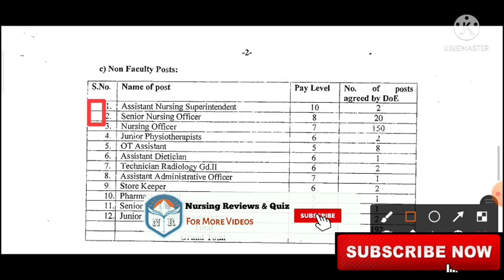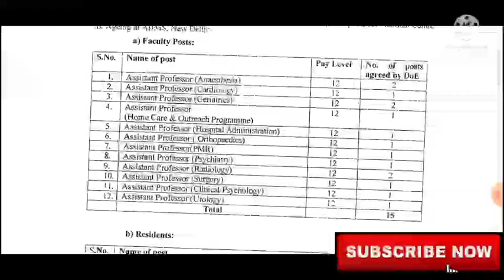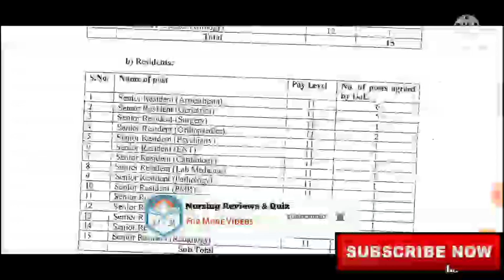Nursing वालों के लिए 80,000 की खुशखबरी / Central Government job / All India candidates Apply